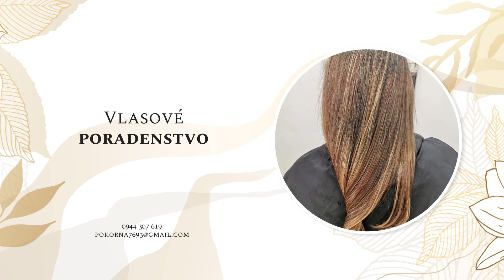Dámske, pánske a detské kaderníctvo Daduš Modra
Kaderníctvo Daduš Modra je salón, ktorý ponúka dámske, pánske a detské strihy. Zaoberáme sa vlasovou starostlivosťou a stylingom, robíme aj spoločenské a svadobné účesy. Pozývame vás aj na tónovanie alebo farbenie vlasov pomocou overených prípravkov talianskej značky Farmavita. Na mieste môžete využiť aj konzultáciu ohľadom zdravia vašich vlasov a starostlivosti o ne. Neváhajte a rezervujte si termín ešte dnes!